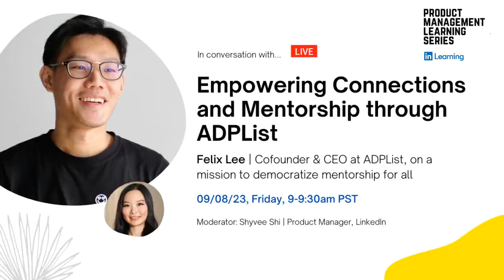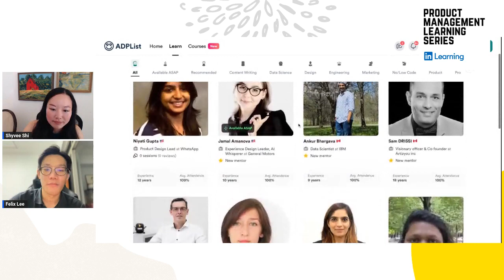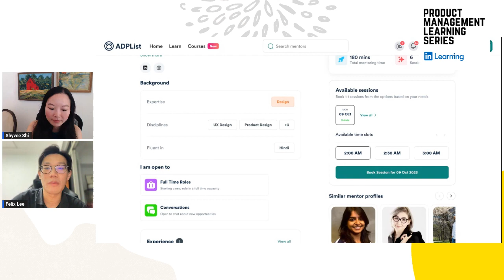Empowering Connections and Mentorship through ADPList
Join us for an engaging discussion with Felix Lee, the co-founder and CEO of the global mentorship platform, ADPList, on his entrepreneurial journey, the inception, and growth of ADPList, and the underlying philosophy that drives its mission. Felix is featured on Forbes 30 under 30 Asia List and Tatler's Generation T Future Leader List in 2023, and ADPList raised $1.3 million from Sequoia Capital India, Goodwater Capital in 2021. Come to listen to the compelling vision Felix has for a better mentorship future transforming the global community of learners and mentors!

This is part of LinkedIn Learning’s “Product Management Learning Series” show, a series of live streaming events where industry thought leaders share their PM career journeys and lessons learned to inspire aspiring and current PMs to level up their Product career!